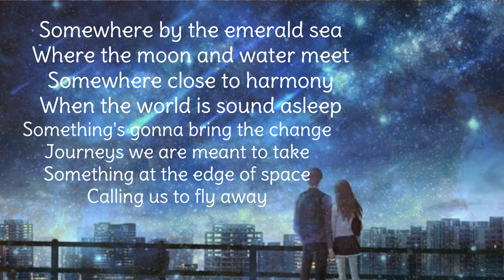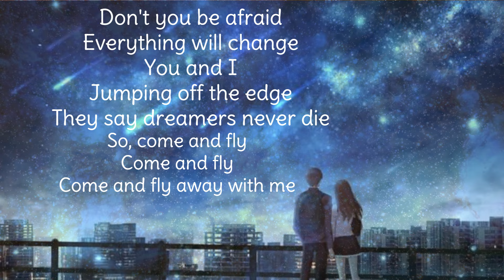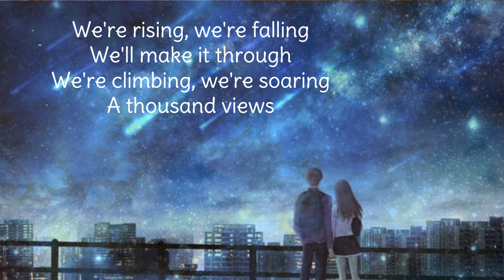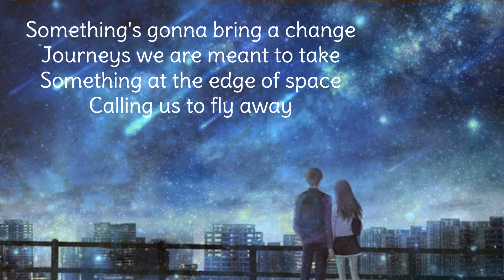Fly Away Lyrics Song by TheFatRat [ Come and fly away with me] We're rising, we're falling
I am a lover of Music, I hope that everyone is interested in my channel